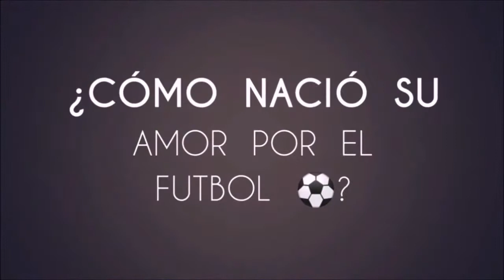Daniela Carrandi: Campeonato con Chivas femenil, sacrificios y su sueño de jugar en España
Daniela Carrandi es una de las mejores jugadoras del Atlético de San Luis. Su talento a la ofensiva en la cancha, es similar al carisma que tiene fuera ella.

La delantera tuvo una charla exclusiva con Espartanas MX, en la que platicó de todo un poco: sus inicios, su llegada y su título con Chivas femenil, y su paso en el cuadro potosino.